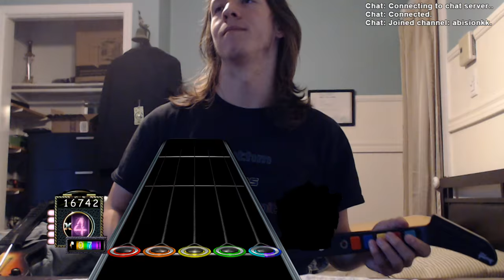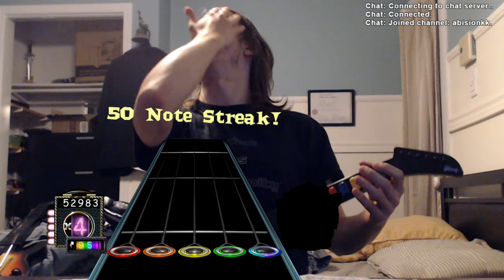Chaos Tech FC -2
Fuck this song lmao, I included a full speed attempt of mess because I couldn't fc it at any speed (kept missing the stupid fast quad zig on slowest/slower and gave up quickly lol). This isn't getting FC'd tbh, way too many bullshit and luck-based sections.